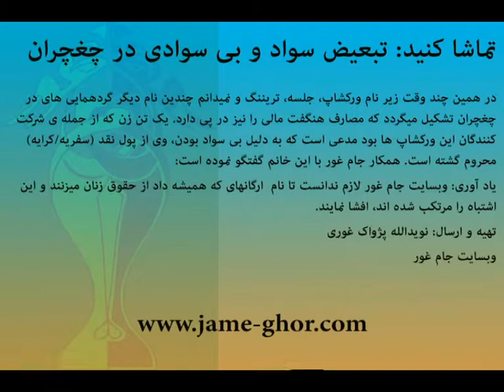بشنوید: تبعیض سواد و بی سوادی در چغچران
در همین چند وقت زیر نام ورکشاپ، جلسه، تریننگ و نمیدانم چندین نام دیگر گردهمایی های در چغچران تشکیل میگردد که مصارف هنگفت مالی را نیز در پی دارد. یک تن زن که از جمله ی شرکت کنندگان این ورکشاپ ها بود مدعی است که به دلیل بی سواد بودن، وی از پول نقد (سفریه/کرایه) محروم گشته است. همکار جام غور با این خانم گفتگو نموده است:
یاد آوری: وبسایت جام غور لازم ندانست تا نام  ارگانهای که همیشه داد از حقوق زنان میزنند و این اشتباه را مرتکب شده اند، افشا نمایند.
تهیه و ارسال: نویدالله پژواک غوری
وبسایت جام غور